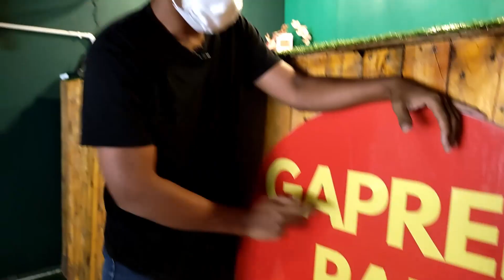NASI GAPREK FUHH CILI DEWA@FOOD REVIEW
Gaprek Pae

NO 38, JALAN FLORA UTAMA 3, TAMAN FLORA UTAMA BATU PAHAT JOHOR

10 AM - 6 PM
SELASA - AHAD ( ISNIN CUTI)